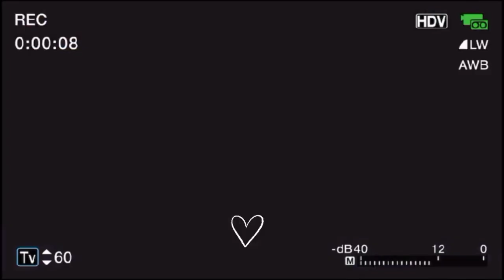TINATANGI TRAILER taekookau My upcoming au on Twitter and Wattpad